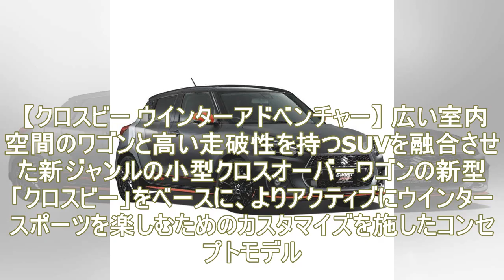【東京オートサロン2018】スズキは「クロスビー」を早くもカスタマイズ